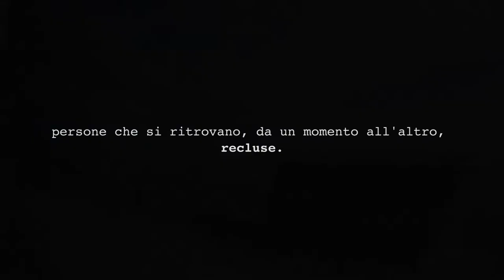Gabbie - Voci dai C.P.R. : Malik, il teaser del primo capitolo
Un documentario a capitoli prodotto da Melting Pot Europa e Borders of Borders in collaborazione con la campagna LasciateCIEntrare.

Autori: Raffaello Rossini, Stefano Bleggi
Anno: 2018
Durata 1° capitolo - Malik: 22’
Paese: Italia

Un ringraziamento particolare ai veri protagonisti di queste storie: sembra scontato scriverlo, ma hanno un nome, un volto, dei sentimenti. E nessuno di loro è illegale.